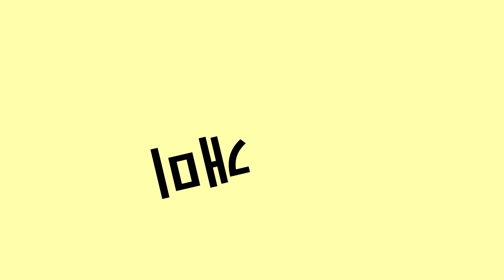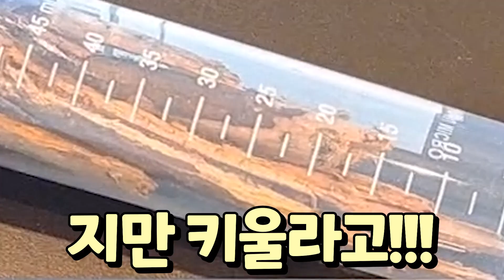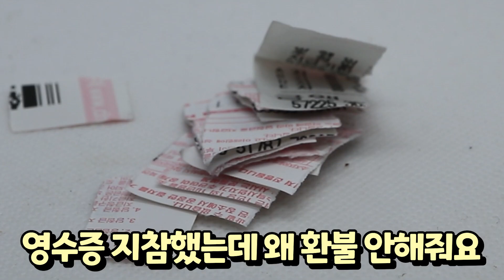개미 사육에 스트레스 받지 마세요. 무패 신화 건강한 정신 승리에 건강한 왕국이 깃든다.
개미 사육에 스트레스 받지 마세요. 무패 신화 건강한 정신 승리에 건강한 왕국이 깃든다고 합니다. 개미가 사육장을 더럽혀도
여왕개미가 알을 안 낳아도.

개미 녀석들 내가 이길 수 있습니다.